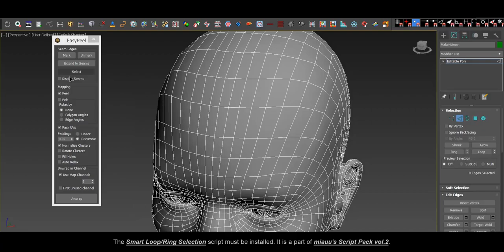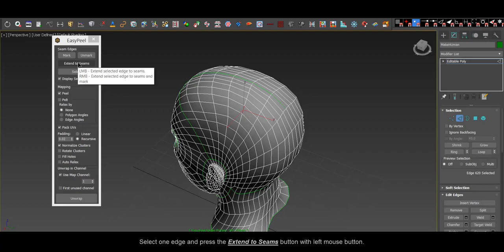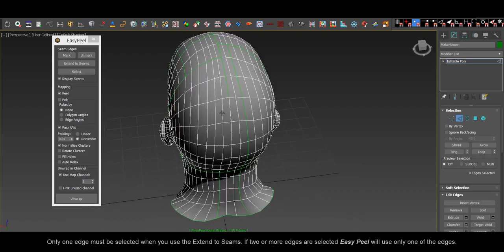miauu's Easy Peel v. 1.4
miauu's Easy Peel is a script for 3DS Max that will help you with UV-mapping your geometry easier and faster. It allows you to work directly in the editable poly object, taking advantage of its many geometry selection features.